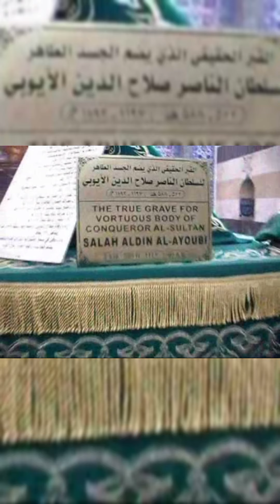Sultan Salah Ud Din Ayoubi Ka Mazar|Tomb Of Salah Ud Din Ayoubi|Fateh Al Quds|سلطان صلاح الدین ایوبی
Who was sultan Salah Ud din Ayoubi
History of Salah Ud din Ayoubi
Wars of Salah Ud din Ayoubi Fateh Al Quds
Turkish drama Salah Ud din
Salah Ud din Ayoubi and salebi wars
Sultan noor Ud din zangi
King of Syria
Syria historical places